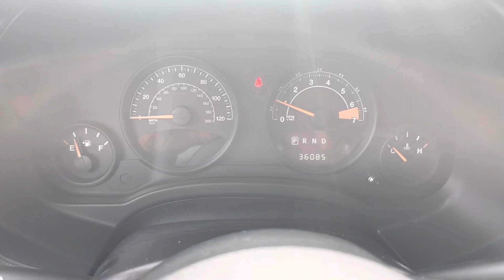Diana’s 2014 Jeep Patriot McGee Toyota